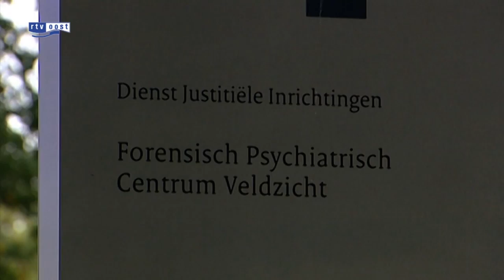80 uur taakstraf geëist voor schuilhouden ontsnapte tbs'er Veldzicht Balkbrug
Tegen een voormalig psychologe van tbs-kliniek Veldzicht is 80 uur taakstraf en een maand voorwaardelijke celstraf geëist. De vrouw gaf een ontsnapte tbs'er onderdak.